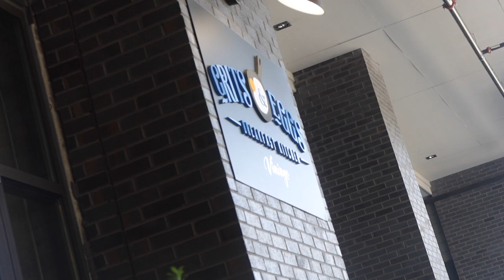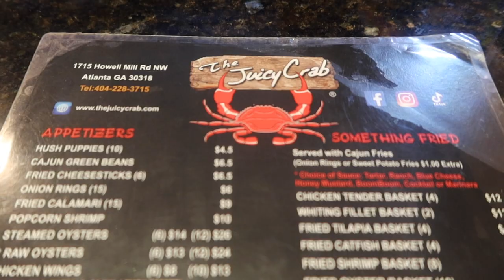VLOG: lounge haul, content day, home sweet home, updo wig install on BabyDoll ft. Wiggins Hair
Hair details: 24 inches Ginger brown 13*4 frontal wig 180% density

You may also like:
1. Skin Melt HD Lace Wig➤
2. Top Selling Lace Frontal wig➤
3. NEW V part wig! More Natural➤

Lounge Pieces:
1st Set

🌻FACTS🌻

◦ RACE: African American
◦ Location: Atlanta, GA
◦ Height: 5'1"

PR Mailing Address:
Nazje Noir
3355 Lenox Rd NE
Suite 1000